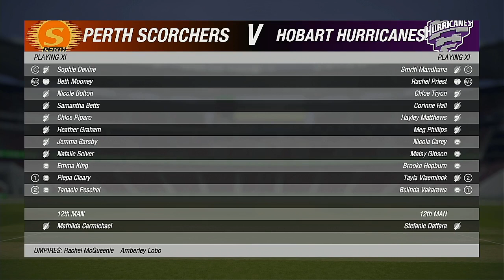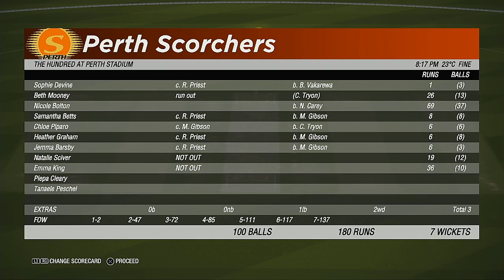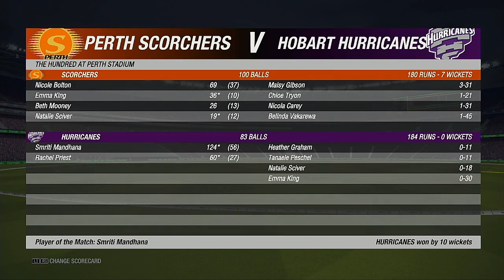WBBL 07 The Knockout Final Perth Scorchers VS Hobart Hurricanes